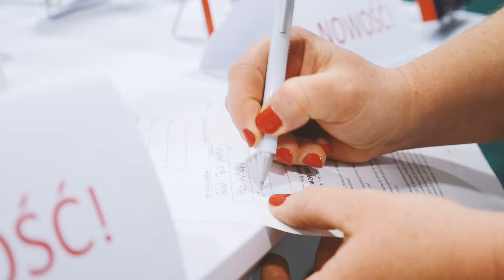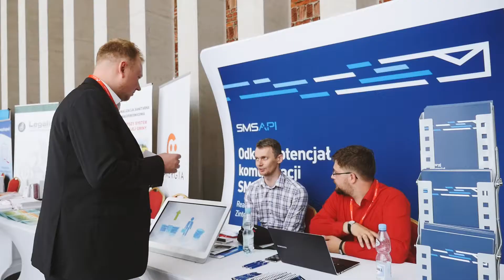IV Ogólnopolskie Seminarium Sekretarzy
Seminarium odbyło się 6-7 Czerwca 2017 w Centrum Spotkań Kultur w Lublinie.